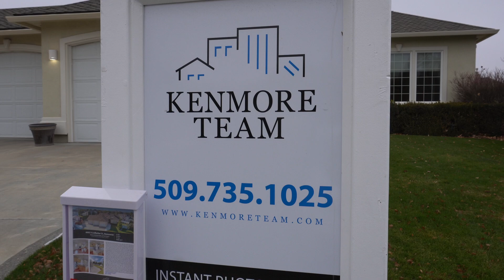Elf on the Shelf takes on a real estate listing! | Kenmore Team Elf on the Shelf 2023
DREAMING of a home for the holidays?! We let Elfy roll on through one of our delightful listings and he assured us that he and his fellow Elfy friends WILL come help gift wrap it!! Our team is ready to show you the home of your dreams, call the office today to set up a showing at

4002 S Ledbetter Court is located in Canyon lakes and ready for you to make it your own. Five bedrooms, 4 bathrooms,  and 4,492 square feet of potential! Or as Elfy pointed, out a great workshop for Santa and the reindeer!!